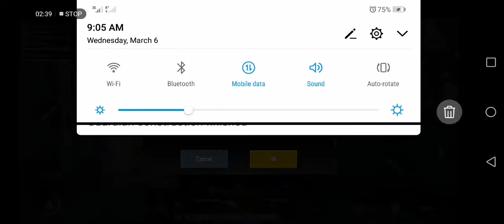پب جی میں آڈیو چیٹ بہت ہی شاندار ٹول ہے سیکھنے کے لئے